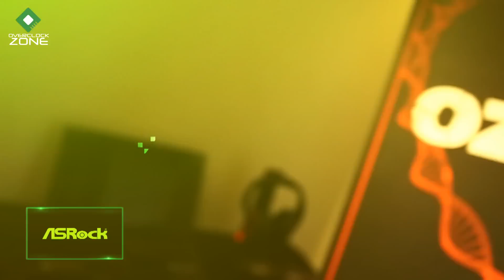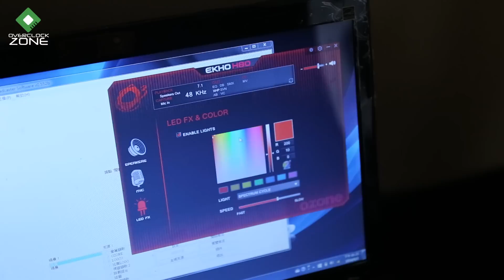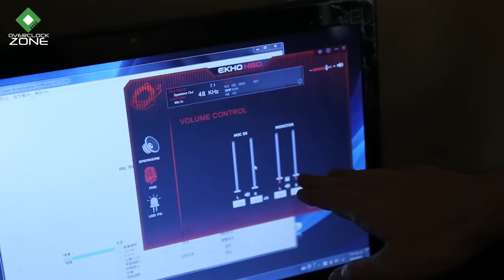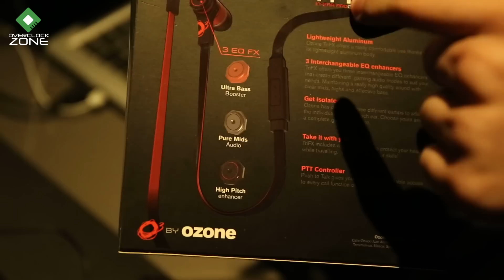Ozone Gaming Gear : ในงาน Computex Taipei 2016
Ozone Gaming Gear สัญชาติสเปนก็เป็นอีกหนึ่งแบรนด์ที่มาเข้าร่วมงาน Computex Taipei 2016 ซึ่งได้จัดเป็นแบบ Exclusive เปิดห้องในโรงแรม Grand Hyatt Taipei จัดโชว์สินค้ากันแบบ Private ให้สื่อมวลชนเข้าชมกันโดยเฉพาะ เนื่องด้วยความใหม่ของ Product ที่เพิ่งจะเปิดตัว .. ไม่ว่าจะเป็น Keyboard Mouse หรือว่า Headset ก็มีเข้ามาตีตลาดปี 2016 นี้เช่นเดียวกัน

by OverclockZoneTV Specials